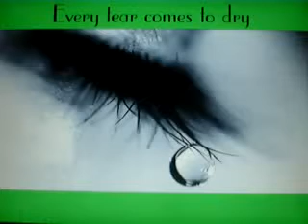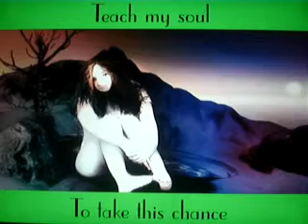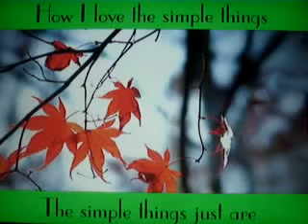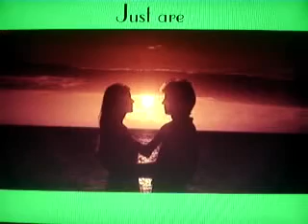Simple Things By: Missy[Elliot] [[MAS]]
Smple Things - Jim Brickman
Also singing along to it